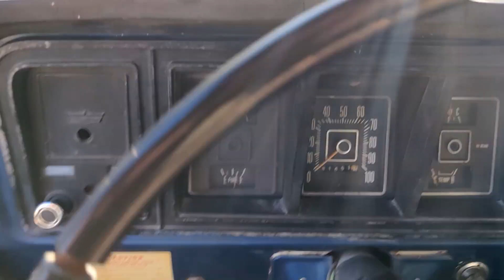Cold Start - 1974 Ford F-350 Tow Truck/Wrecker - 390 V8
1974 Ford F-350 Tow Truck/Wrecker, 390 V8, NP435 4-Speed Manual Transmission.

She hadn't been started in a couple of weeks. It was a chilly Texas morning.